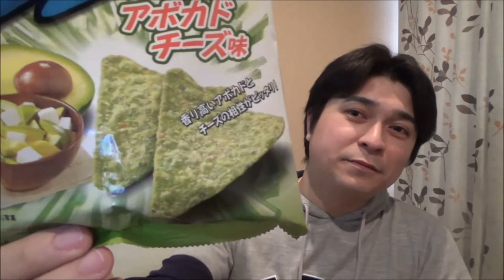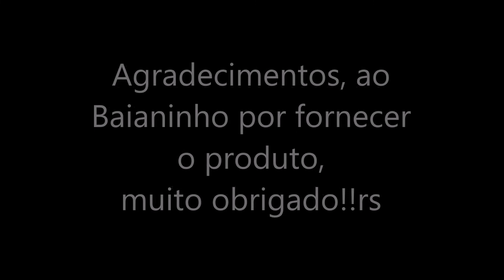Doritos abacate com sabor queijo! Coisas do Japão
Coisas do Japão.#15
Visite minha pagina no facebook e curta
Line: skyijapan
Visite a página